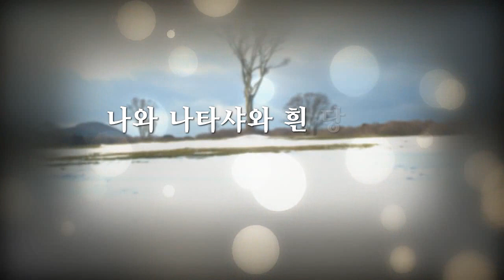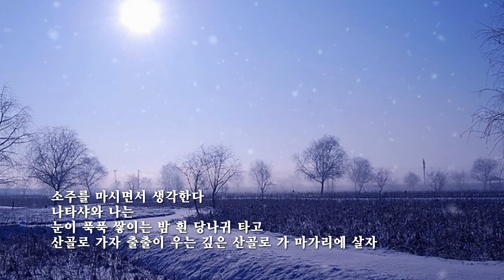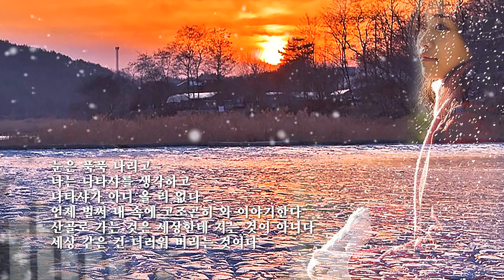나와 나타샤와 흰 당나귀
백석
김영애 낭송